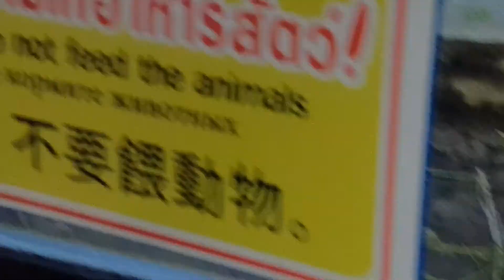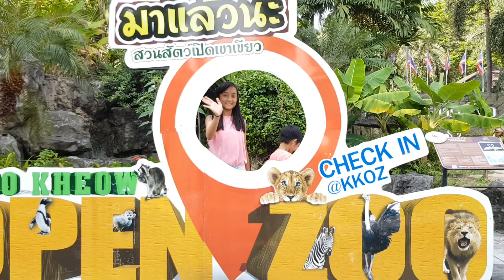4/4 น้องดีน่า ดีนาน พาเที่ยวสวนสัตว์เปิดเขาเขียว | สัตว์แอฟริกา | พาเหรดเพนกวิน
4/4 เที่ยวภาคบ่าย เราพาไปชมโซนสัตว์แอฟริกากัน พื้นที่ทุ่งอันกว้างใหญ่ เราไปให้อาหารยีราฟ และกวาง ชมนกกระจอกเทศ, ม้าลาย และให้อาหารแรดขาว ตัวมันใหญ่มากเหมือน ไซโนเซราทอปเลย จากนั้นไปเยี่ยมนกฟลามิงโก้อย่างใกล้ชิด ชนิดที่ว่าป้อนอาหารกันถึงตัวถึงปากเลย ปิดทริปวันนี้ด้วยการดูโชว์เดินพาเหรดเพนกวิน นกอ้วนแต่น่ารักมากๆ